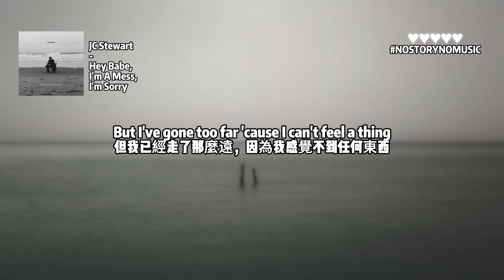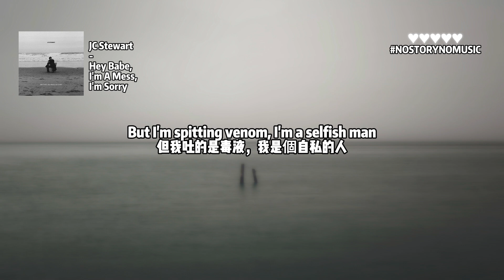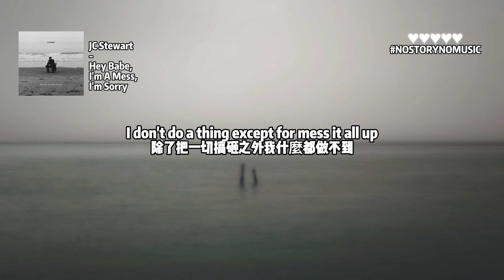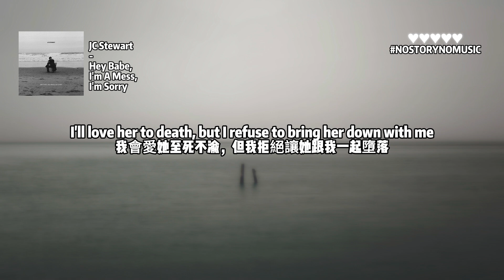JC Stewart - Hey Babe, I'm A Mess, I'm Sorry 嘿，寶貝，我就是一團糟，我很抱歉 ｜我會愛她至死不渝，但我拒絕讓她跟我一起墮落。｜ 中英動態歌詞 Lyrics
JC Stewart - Hey Babe, I'm A Mess, I'm Sorry 歌詞文字版